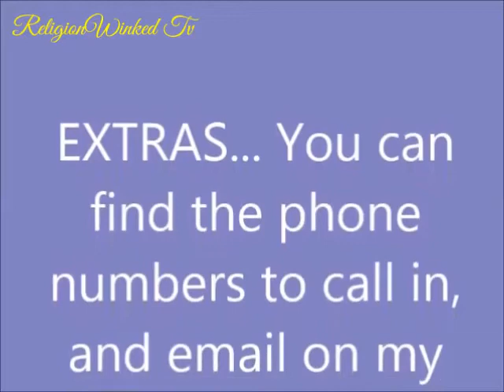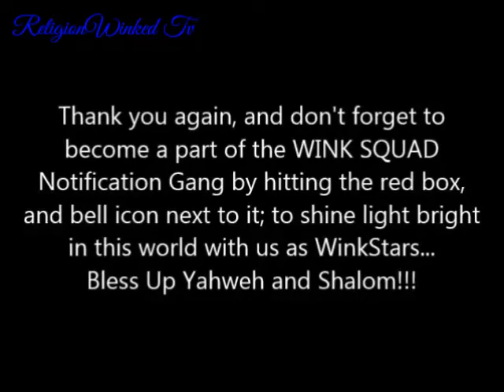New Direction And Colorful Extras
Channel updates today... 3/3/2019

New Direction And Colorful Extras...Channel Updates